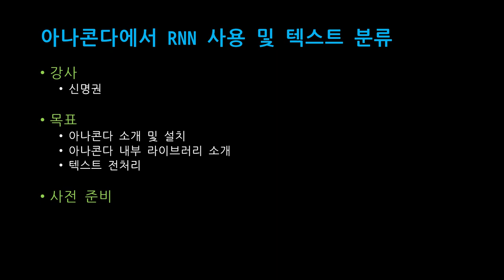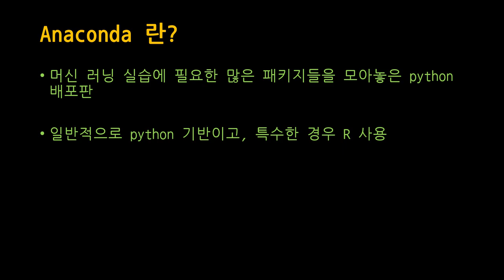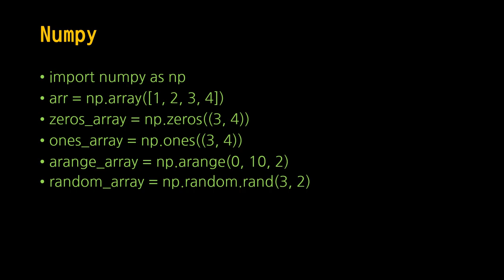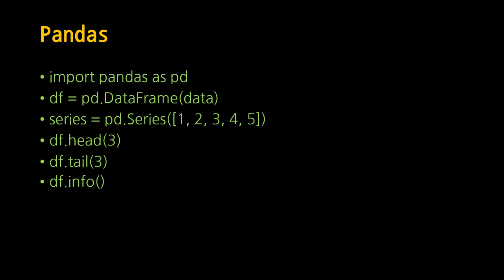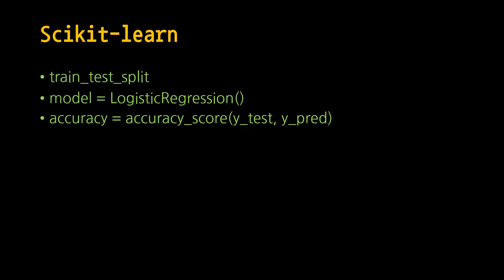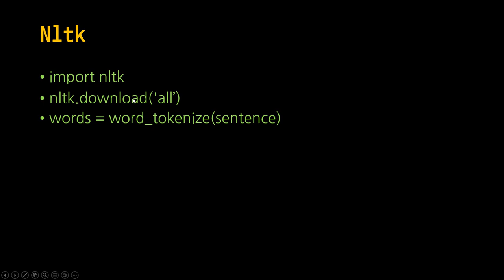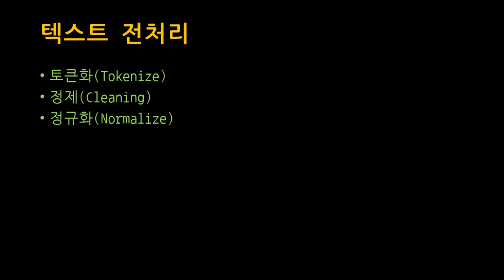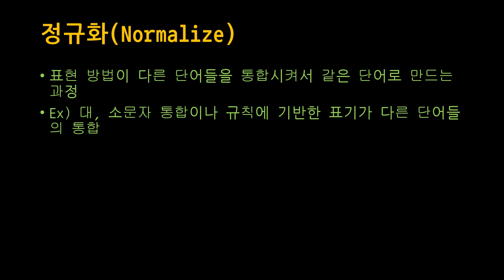[SWTT] 아나콘다에서 RNN 사용 및 텍스트 분류 (1/2)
[SWTT] 아나콘다에서 RNN 사용 및 텍스트 분류
강사 : 아주대학교 신명권
내용 : 아나콘다 및 포함 라이브러리 소개, RNN 실습.